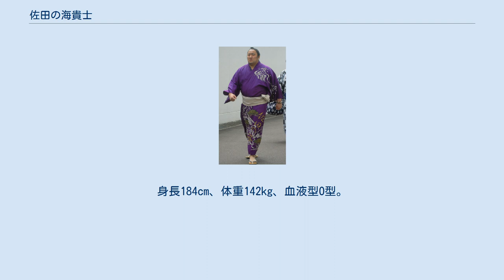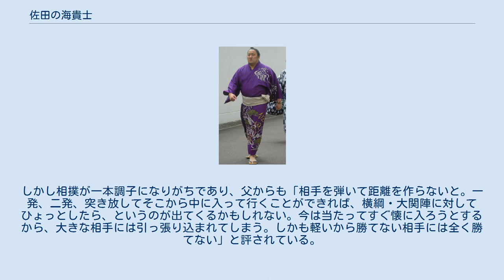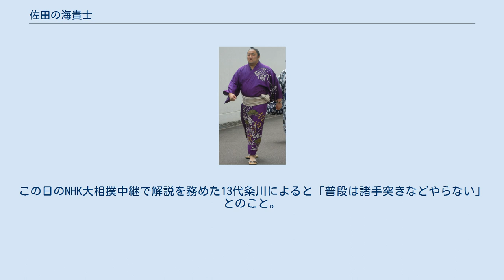佐田の海貴士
佐田の海 貴士（さだのうみ たかし、1987年5月11日 - ）は、熊本県熊本市（現：熊本市東区）出身で境川部屋所属の現役大相撲力士。
本名は松村 要（まつむら かなめ）。
身長184cm、体重142kg、血液型O型。
得意手は右四つ・寄り・上手投げ。
最高位は西前頭筆頭（2015年7月場所）。
 1980年代に速攻相撲で活躍した出羽海部屋所属の元小結・佐田の海の長男として生まれる。
幼稚園の頃からすでに力士を志していたようであり、授業で「お相撲さんになる」と将来の夢を書いたこともある。
父が協会を退職したことをきっかけに小学校6年の1999年12月から中学校2年の2002年1月まで愛知県の犬山市で育ち、犬山市立城東中学校に通った。
父からは「勉強はしなくていいから、何でも好きなことをやれ」と言われ、松村は野球に打ち込んでいたが、その代わり父は経験のない状態で大相撲に進んでもらうためにあえて相撲のアマチュア経験は積ませなかった。
「勉強はしなくてもいい」と言われたのにもかかわらず、小学3年生か4年生の時にオール5の通知表をもらったことがある。
 父の現役時代に憧れて、中学卒業と同時に、父の弟弟子である13代境川（元小結・両国）が師匠を務める境川部屋に入門し、2003年3月場所で初土俵を踏んだ。
境川部屋を選んだ理由は、父から「男を磨くならこの部屋だ」と勧められたことであり、本人はてっきり父の所属していた部屋である出羽海部屋に入門するのだと思い込んでいたという。
2004年1月場所から父親の現役時代と同じ「佐田の海」の四股名を名乗る。
本人はこの四股名を襲名したことについて「入門してみて『佐田の海』を名乗るのは恐れ多いと思いましたが、1年目の九州場所の時に境川から『今場所は勝ち越しても負け越しても来場所から佐田の海で行くぞ、親父さんには俺から言っておくから』と言われ、最初は『顔じゃない』と遠慮したんですが、この世界は師匠の言うことは絶対なんで」と話している。
軽量のため苦労したが、2007年11月場所で三段目優勝を果たして頭角を現すと、翌2008年1月場所に幕下に昇進。
その後は幕下中位に定着し、2010年1月場所において幕下優勝を飾った。
翌3月場所は自己最高位となる西幕下2枚目の地位で3勝4敗と負け越したものの、十両の土俵に上がり同郷の白乃波から勝利を挙げた。
続く5月場所では東幕下5枚目の地位で5勝2敗と勝ち越し、場所後の番付編成会議にて同年7月場所における新十両昇進が決定、栃東知頼とその次男で1996年5月場所で新十両へ昇進した栃東大裕の例以来14年ぶりとなる史上9組目の親子関取となった。
 十両昇進後は8場所十両に定着したが、2011年9月場所千秋楽の取組で右足首を脱臼骨折し、手術を受けて翌11月場所を全休して十両から陥落。
本人はこのケガについて後に「その年は1回も勝ち越してなく、しかもその場所も7勝7敗だったんで絶対に勝ち越したい気持ちが強かったんですね。寄り倒されたんですけど最後まで諦めたくなくて、無理な体勢で残そうとしてけがをしました」と振り返っている。
幕下に下がっても十両復帰目前まで来ては負け越しが続き、2年間も幕下で低迷した。
幕下陥落時には豪栄道の付け人やちゃんこ番を務める生活を送り「1年以上も関取だっただけにつらかった」というが、「ちゃんとやっていれば部屋の強い力士に追いつける。心配するな」と父に励まされて再起を図った。
中学生のときにビデオで見た父の取り口も思い出しながら「下がりながらの投げ技が足首に負担をかけていた」と分析し、稽古を重ねて出足を重視した相撲を磨き上げていった。
2013年3月場所には左目の眼底骨折に見舞われ、医者からも「完璧に治ることはない。もし相撲を続けるなら、二重に見えることが当たり前と思って取るしかない」と言われるほどの重症であったため本人も「これは相撲どころではない」「相撲を辞めて、何の仕事に就こうか」と思ったが、意外にも手術が上手くいったため現役続行を選んだ。
境川からも「頑張っていればチャンスは絶対にくる」と激励されたことや、知り合いに再就職の紹介を頼んだ際に「バカヤロー、そんな中途半端な奴に紹介できる仕事なんかないよ」と言われたことも現役続行につながった。
同年11月場所で東幕下5枚目の地位で4勝3敗と勝ち越し、通常ならば十両昇進は難しいが阿覧の引退と十両から幕下に降格する力士の数が多かったため、翌2014年1月場所で13場...